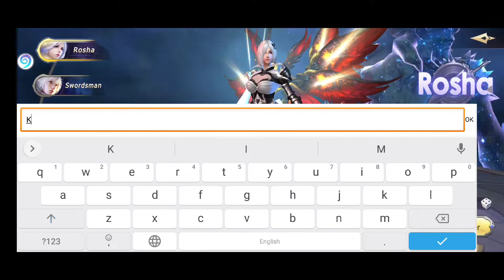REBIRTH OF CHAOS: Eternal saga - GAMEPLAY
About This Game [【Unique Features）◆New Battle Royale Mode A chicken dinner battle where you decide the rules。 Bows and steel clashing for glory、40-person quick battles、and heart-pounding encounters that'll test your skills。 ◆Uber stylish Magic Mecha Transforms Upgrade Magic Mechas to enhance their structures and forge a one-of-a-kind skin。 Vie for resource collection points with other guilds in Starry Struggle！ ◆Take out Bosses to pick up Epic Gear Eliminate rare Demon God Bosses as a team、and take on hundred-player dungeons to slay monsters for Epic Gear！ Truly random drop rates; even mobs drop Epic Gear。 Going to work？ Get on AFK farming！ Getting off work？ Take home your new Epic Gear！